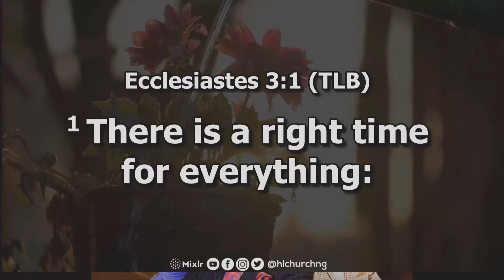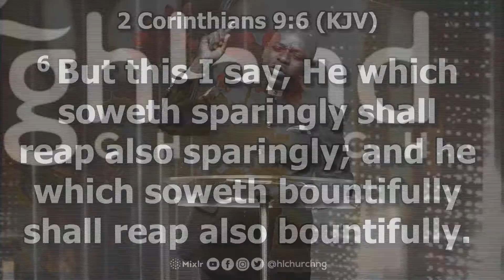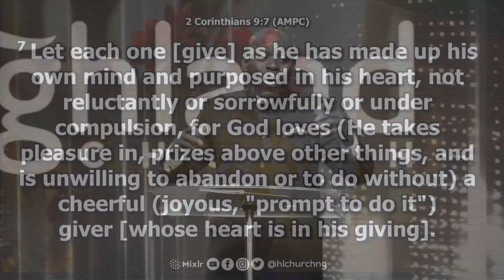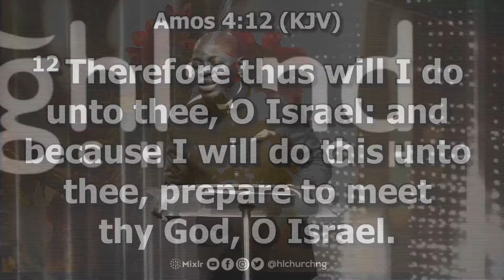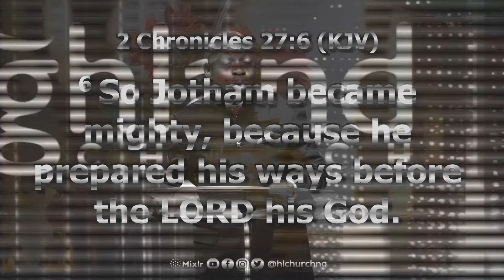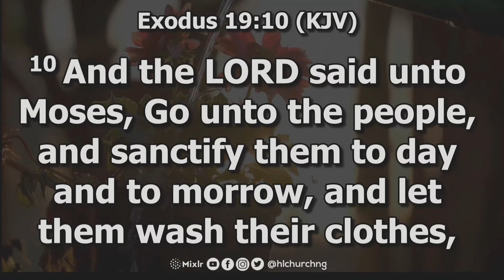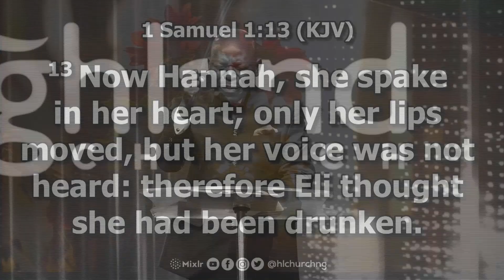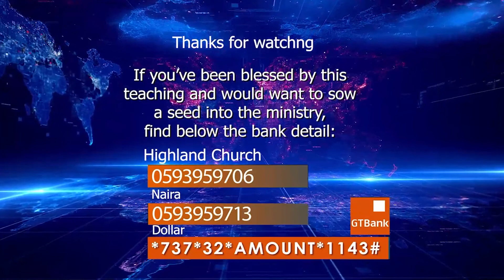My Season Of Harvest Is Here Pt8 | Pastor Joseph Aborowa